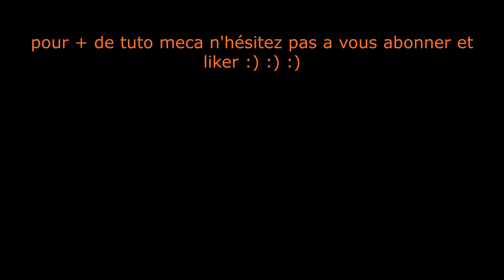Remplacement cable Embrayage 106 + tuto rattrapage automatique du cable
Remplacement cable Embrayage 106